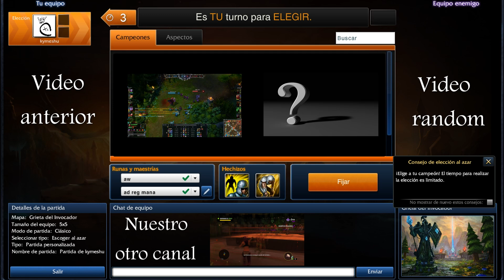Rework de skarner, primeros detalles, league of legends